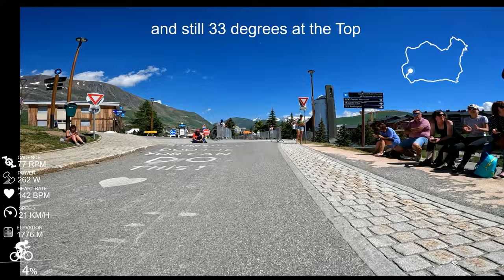La Marmotte 2023